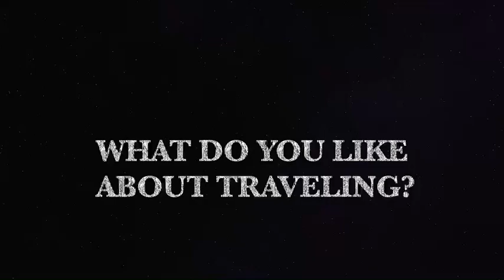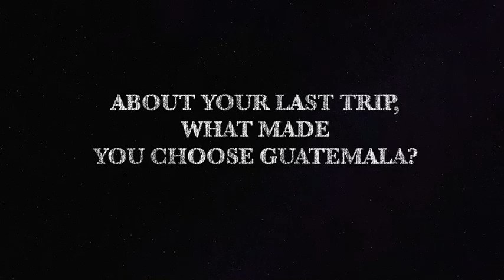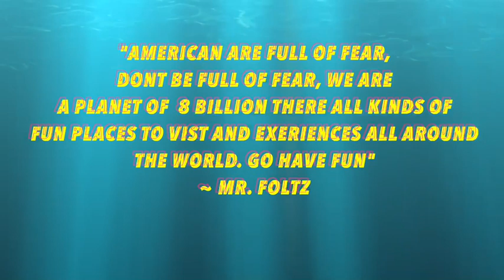2024 Interview Wes & Jenna Travel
Wesley Foltz; Jenna Sheaffer; global travel